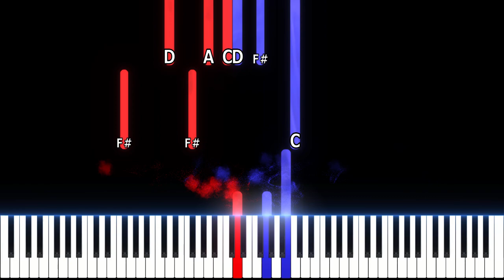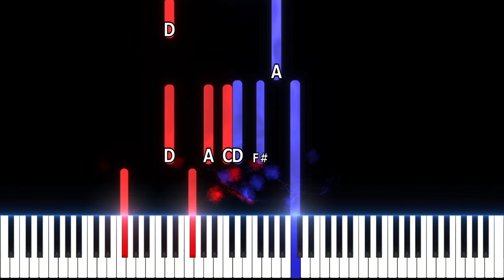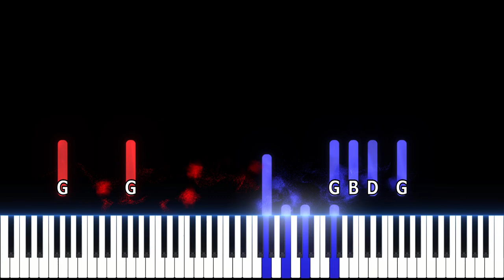The Trail To Sunset Valley – Lewis F. Muir Piano Music